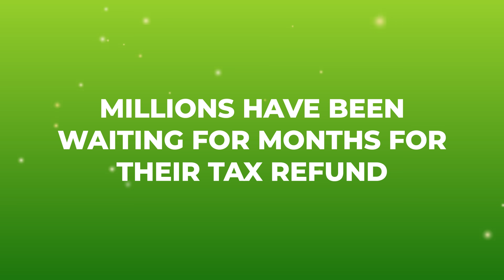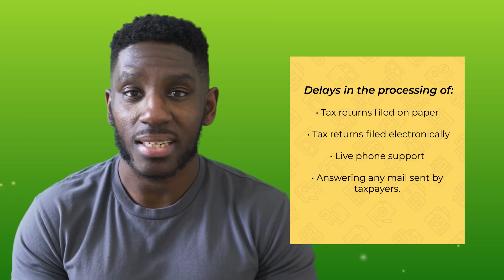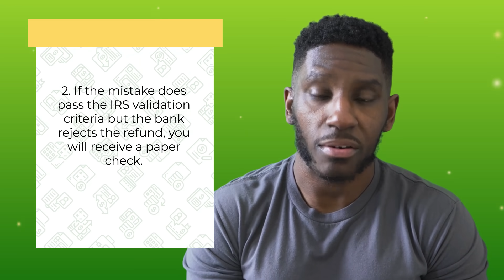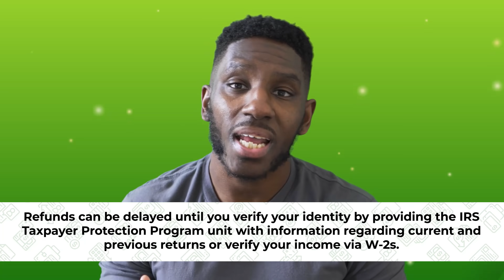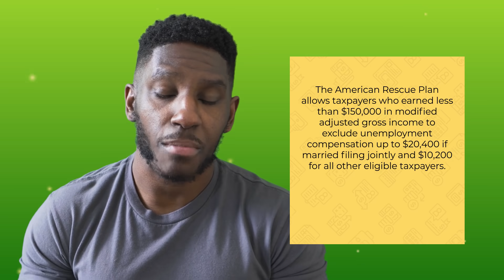Tax Refund Delay 2025 WORSENING...Why You're Still Waiting + What To Do Next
Tax refund status delays are out of control and still "processing." Calling for a refund update appears pointless as it is mostly automated and checking your status on IRS.gov only shows you if your tax return status has been received by the IRS, but does not tell you why your tax refund is delayed.

So, in this video, I want to go over the top 10 reasons why your tax refund is delayed this year.

Video Outline on Tax Refund Delay:
Tax Refund Delay? (0:00)
#1: IRS Backlogged (0:50)
#2: Errors on Return (1:47)
#3: Direct Deposit Accounts Don't Match (2:04)
#4: Identity Theft and Fraud (2:45)
#5: Income Discrepancy (3:26)
#6: Unemployment Benefit Exclusion (3:48)
#7: Recovery Rebate Credit Not Matching (4:33)
#8: Incorrectly Claimed Dependent (4:57)
#9: Past Due Returns (5:23)
#10: Filed by Mail (5:40)

Interested in talking with someone from our team? Sign up to get notified when we are accepting new clients